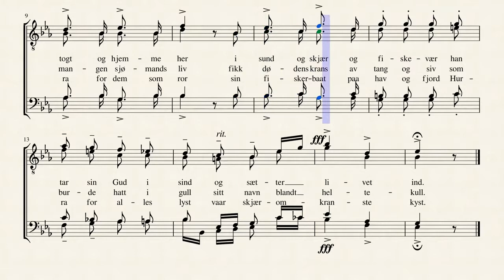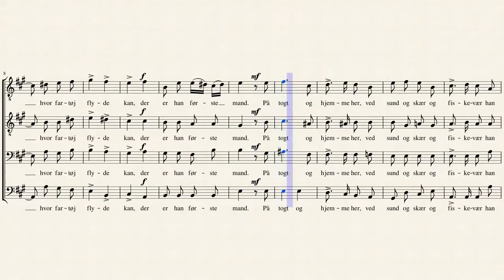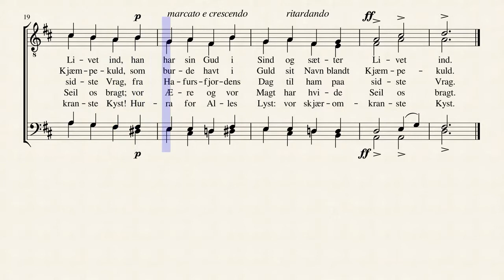Den norske sjømand - tre komponister